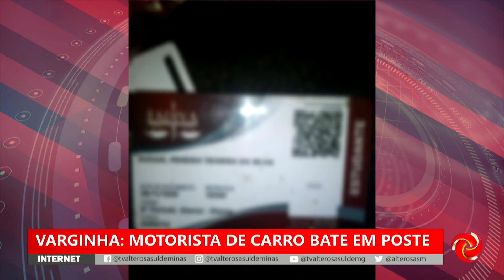Motorista foge após bater em poste em Varginha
CARRO BATE EM POSTE: MOTORISTA FOGE | Um carro bateu em um poste em Varginha e o motorista não foi encontrado.